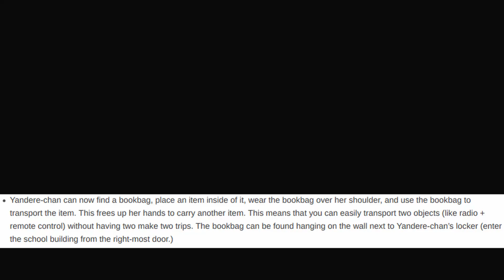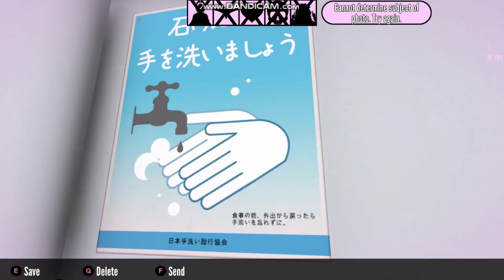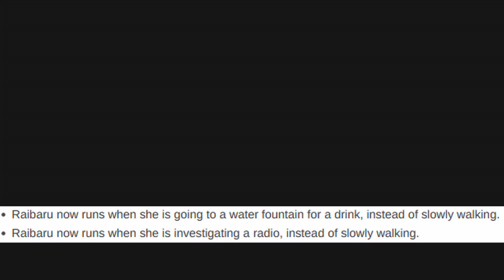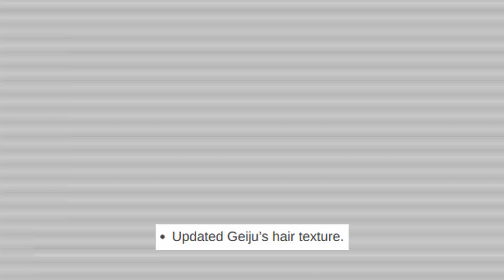March 28th 2021 Update [Yandere Simulator Demo]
New Build !